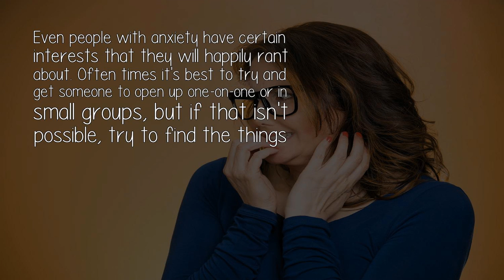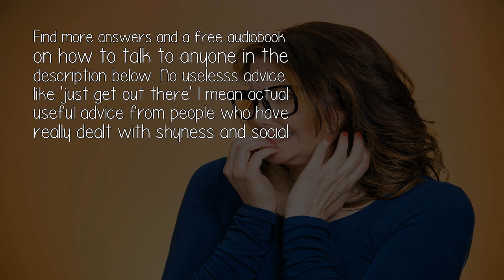How Can You Keep A Conversation Going When Everyone In A Group Has Social Anxiety?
Even people with anxiety have certain interests that they will happily rant about. Often times it's best to try and get someone to open up one-on-one or in small groups, but if that isn't possible, try to find the things